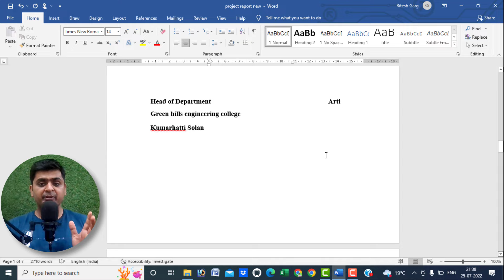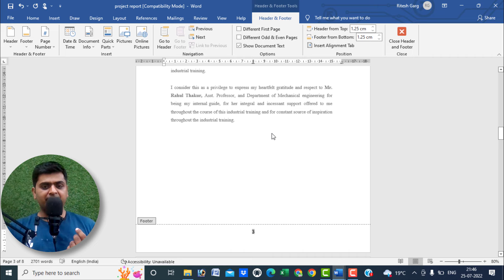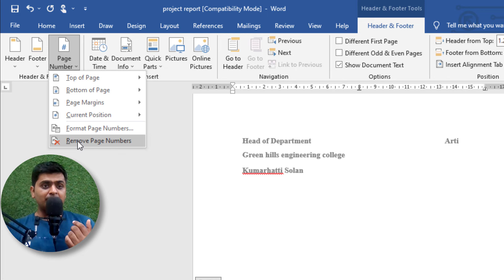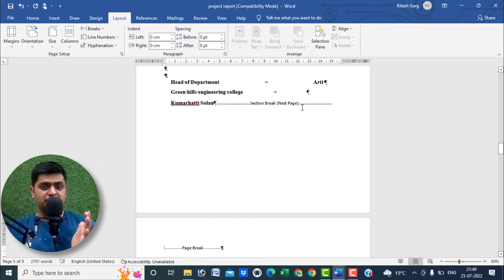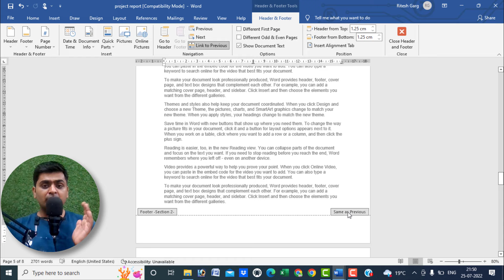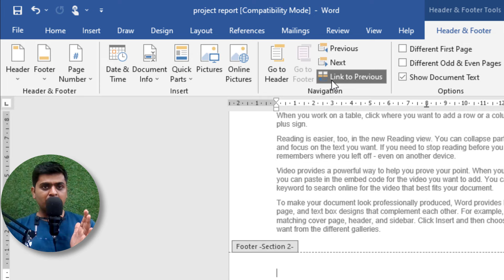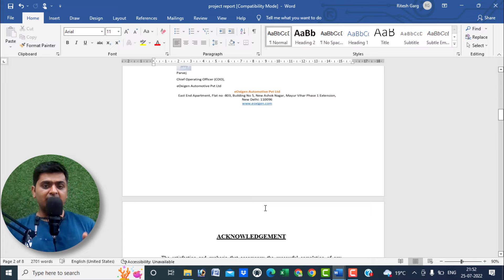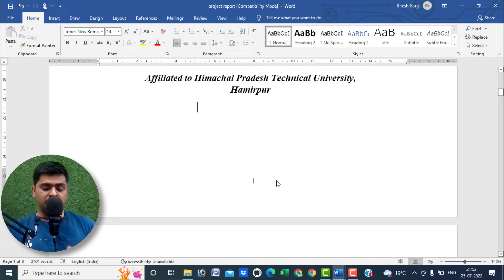MS Word Page Number From Specific Page || MS WORD Page Number In Hindi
Hello Friends, Aksar hum koi project report bana rahe hai ya koi document type kar rahe hai jaha pe hume starting ke kuch page pe page number nahi dalne hote so hume nahi pata lagta ki hum kaise dale so aaj ki video aap seekehge ki aap ms word main specific page se page number kaise dal sakte hai wo bhi bohut hi easily आशा करता हू आपको वीडियो पसंद  आयी होगी

आपके सपोर्ट से ही हम और अच्छी वीडियो बना सकते है

Video Playlist jo aapke kam aayegi :
Best Youtube Equipments